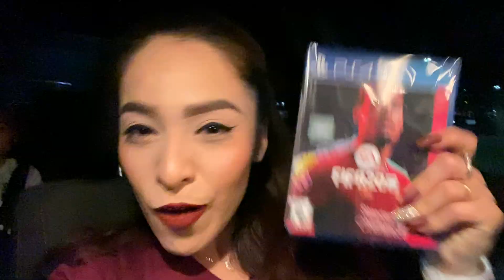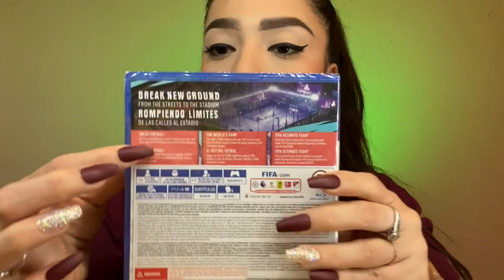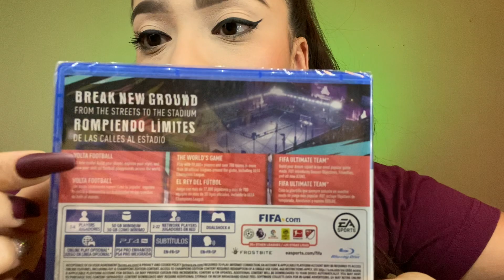Fifa 20 Champions Edition Review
Hellooooo Mooon Family!!!

On this video i will be taking you with me to purchased the Fifa 20 Champions edition !!! I hope you enjoy this video!!

 See you soon Moon Family!!!